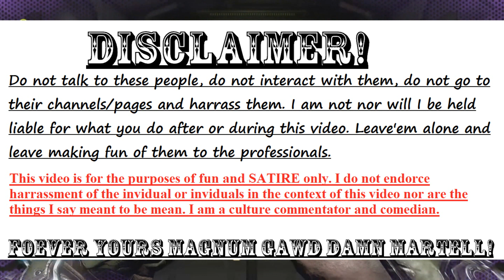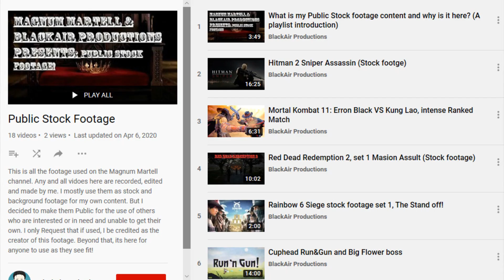Twitch Streamer Reckful passes away and Alinity tries to make it about her!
Earlier this week a streamer who goes by the name Reckful passed away due to suicide. Alinity of course tried to make it about her and I tear her a new one and tell her exactly why people don't like her.